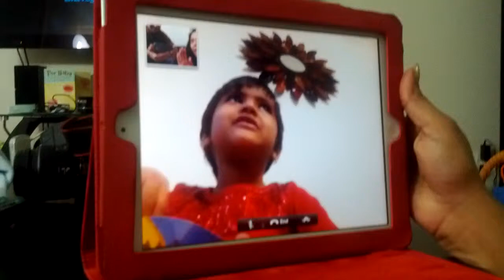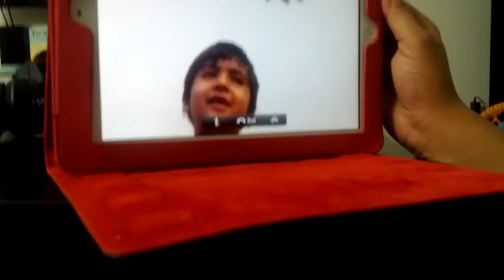Sachu jingle bells on ipad